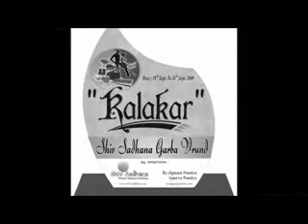SHIV SADHANA VADODARA